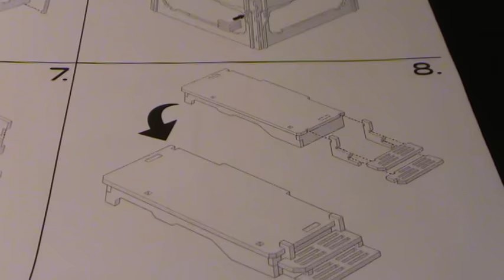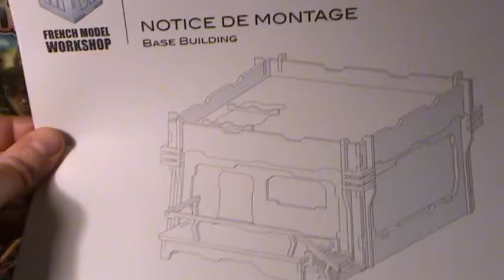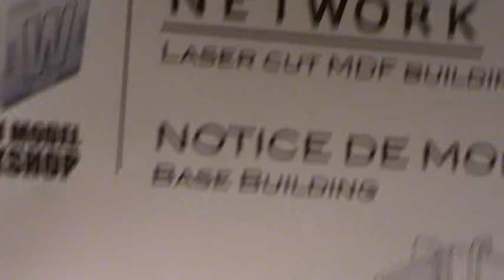Batiment modulable French Model Workshop Bientôt sur KS!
Pour cette première vidéo de l'année la présentation d'un bâtiment créé par French Model Workshop pour leur premier KS.
Des français qui font de biens beaux bâtiments pour nos jeux préférés.